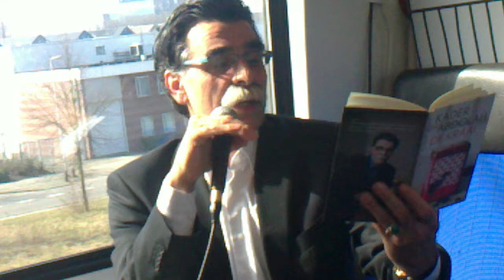De Verhalenvertellers Trein 20 03 2011 - Kader Abdolah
Op zondag 20 maart 2011 reisden ruim 200.000 passagiers op vertoon van het Boekenweekgeschenk gratis met de trein.

Een trein met verhalenvertellers uit verschillende culturen reed op zondag 20 maart van Delft naar Utrecht. Hoofdgastheer was uiteraard de schrijver van het boekenweek geschenk 2011,  Kader Abdolah.
Daarnaast traden nog meer bekende verhalenvertellers uit verschillende culturen op: Gerda Havertong, Rosalie Sprooten, Paul Gellings, Jan Terlouw, Howard Komproe, Ernest van der Kwast, Mark Tuitert, Raymi Sambo en Hanneke Groenteman.